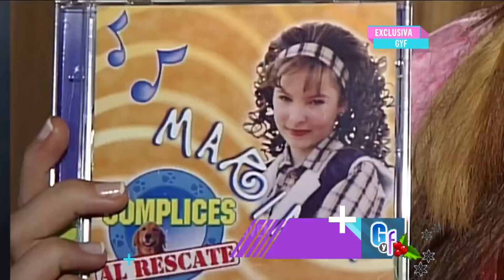Belinda cuenta lo mal que la pasó por el bullying | GyF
Belinda contó a Gustavo Adolfo Infante de El Gordo y La Flaca, la devastadora experiencia que vivió en su adolescencia por el bullying que sufrió de sus compañeras de escuela.

Encuentra lo mejor de tus programas favoritos de Univision, diviértete con Despierta América, tus series y novelas favoritas y mucho más.